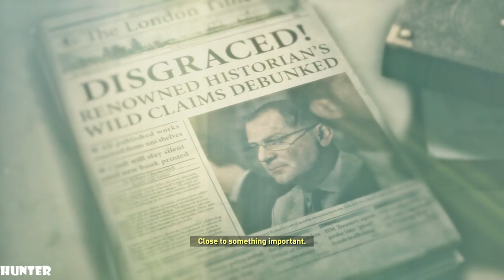Rise of the Tomb Raider Walkthrough Gameplay Part 2 PS4 PRO (1080p60FPS)